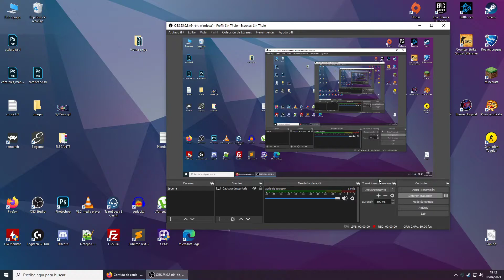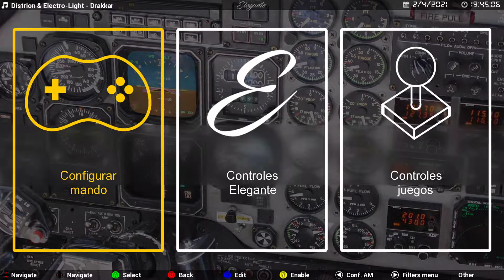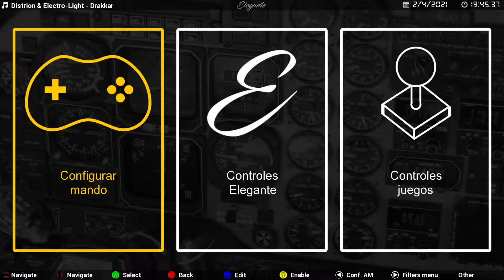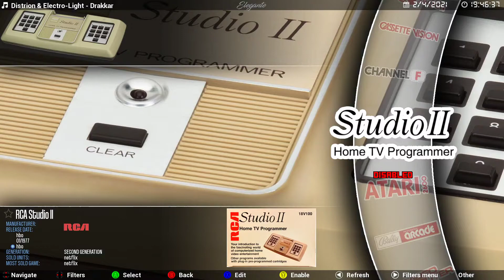Attract Mode - Elegante theme - Demo 8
-New fully functional controller setup.
-Reworked settings menu with more functions and better visuals.
-Added multifilter selection combos.
-Added new sorting options for gamelists (number of players, last played, times played and time played).
-Improved the last played games and the most played games displays.
-Improved music player.
-Added the option to change category names.
-Added a game editor to able to change every single game data.
-Added a icon to remark the favourite games.
-Improved functionalities and messages about disabled categories and games.